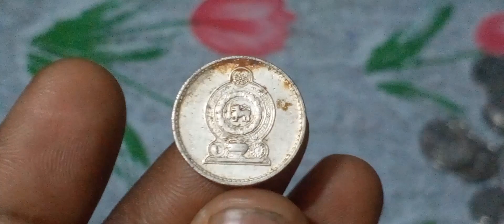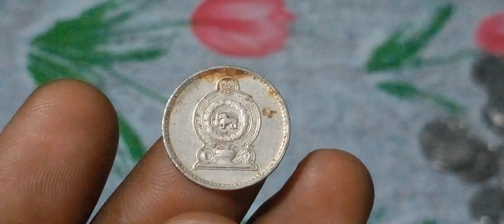sri lanka 25 cent coins 1996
Welcome to "Maas-t old," your passport to a world of ancient coins, historical riches, and the stories they tell. Join us on a captivating journey through time as we explore the fascinating realm of numismatics.

🪙 Historical Voyages: Embark on a journey through the ages as we delve into the stories behind ancient coins, spanning centuries and civilizations.

🔍 Collector's Corner: Get valuable insights into the world of coin collecting, including tips on identifying, valuing, and preserving your numismatic treasures.

🏛️ Museum Mysteries: Virtually visit renowned museums and exhibitions that showcase rare and exquisite coin collections, unveiling hidden gems of history.

🤝 Collector Community: Connect with fellow numismatists and coin enthusiasts. Share your discoveries, discuss coin lore, and be part of a community passionate about preserving the past.

🎉 Auction Adventures: Stay updated on the latest coin auctions and market trends, and learn how to navigate the world of coin buying and selling.

🌍 Global Exploration: Discover coins from various corners of the world, each with its unique significance and charm.

"Unearth the hidden stories within ancient coins, and let history come alive with 'Numismatic Treasures.'

Keytag=
Coins
Coins collecting
Coins worth money
Rare coins
Pepar money
Hestory of money
Coin collection
Old coins
Old coins value
Currency collection
Old coins worth money
Coin collecting coin values
Antique
Lakeland antique mall
Vintage shopping
Antique shopping
Silver